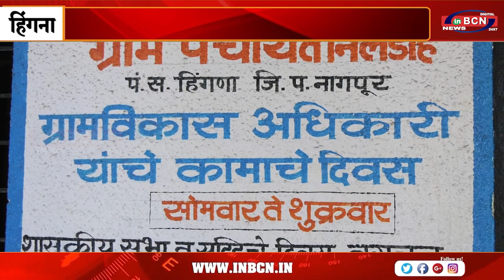जागतिक महिला दिवस के अवसर पर ग्राम पंचायत हिंगना में कार्यक्रम का आयोजन | INBCN NEWS